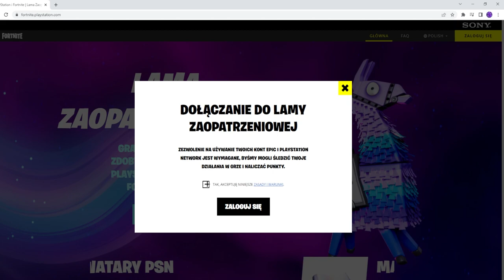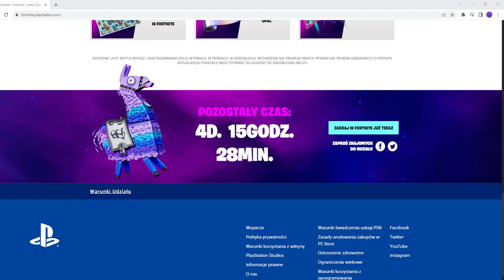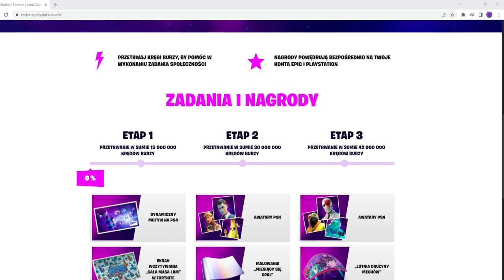JAK ZDOBYĆ DARMOWĄ LOTNIE "DRUŻYNY MECHÓW" I WIĘCEJ DARMOWYCH ITEMÓW!! - Fortnite x Playstation